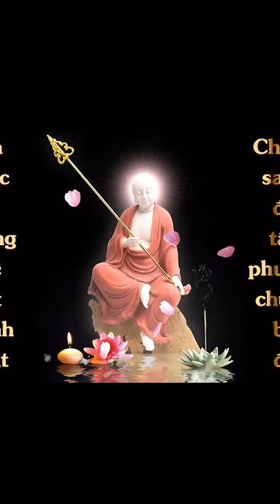Vẽ Tranh Địa Tạng Bồ Tát lần 2 | Admin | Cộng Đồng Địa Tạng Bồ Tát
1. Ghi âm toàn bộ Kinh Địa Tạng Bổn Nguyện (file mp3)
2. Chọn 1 phẩm quay video (file mp4)
3. Trước mỗi phẩm ghi thêm “Tham gia Cộng Đồng Địa Tạng Bồ Tát”
4. Đồng ý cho kênh đăng video.